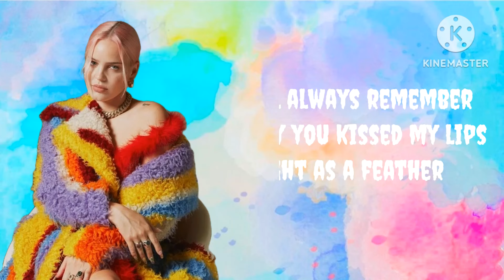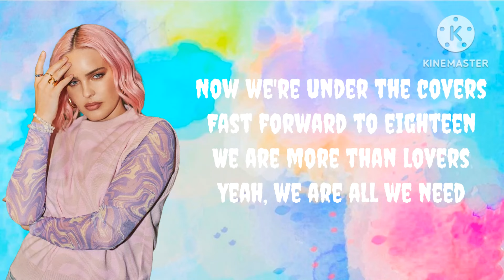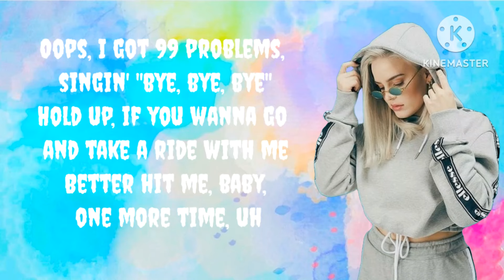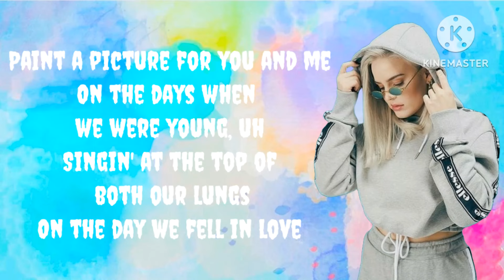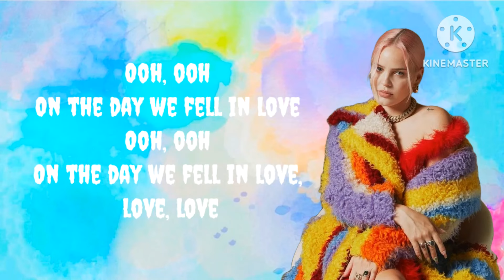2002 (Lyrics) - Anne Marie - [Lyrical Vibes]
🎤 Lyrics :  2002

[Verse 1]
No, it's never been better than the summer
Of 2002 (Ooh)

[Verse 2]
Well, I guess that was true (Ooh)

[Pre-Chorus]
Dancin' on the hood in the middle of the woods

[Chorus]
Oops, I got 99 problems, singin' "bye, bye, bye"
Singin' at the top of both our lungs

[Verse 3]
When we're holdin' each other
I'm taken back to 2002 (Ooh)
Yeah

[Post-Chorus]
Ooh, ooh
On the day we fell in love
Ooh, ooh

[Bridge]
Oh, now

[Post-Chorus]
Ooh, ooh